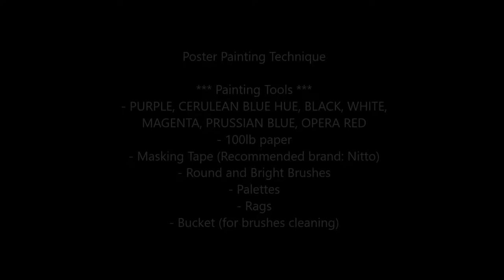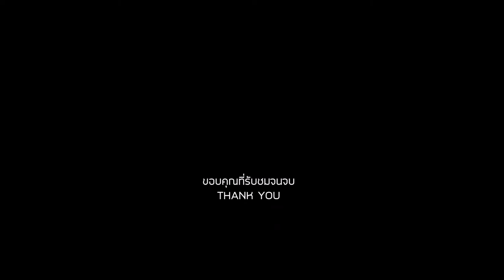Ep.66 The Fluorescent Jellyfish Painting For Beginners | วาด"แมงกระพรุนเรืองแสง"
เทคนิค : สีโปสเตอร์
อุปกรณ์ :
- สีดำ, ม่วง,ม่วงอมชมพู,ชมพู,น้ำเงิน,ฟ้า,ขาว
- กระดาษ 100 ปอนด์
- เทปติดขอบกระดาษ
- พู่กันแบน เบอร์ 18, 24 พู่กันกลม เบอร์ 12, 8, 6, 2
- ถังน้ำล้างพู่กัน
- ผ้าเช็ดพู่กัน